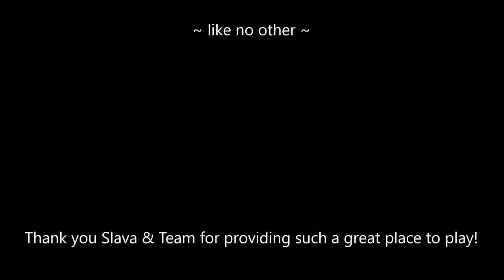National Mah Jongg League Strategy Theory 20200602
Mahjong or Mah Jongg is the 4-player Chinese tile game. Strategy theory for American style using National Mah Jongg League rules is very different from all other versions because of the categories and components of valid hands published by the league. Watch this video and consider incorporating proclivities and findings shared to better your game!

Michele Frizzell
Instructor, Author, Speaker
6175 Hickory Flat Hwy Ste 110-335